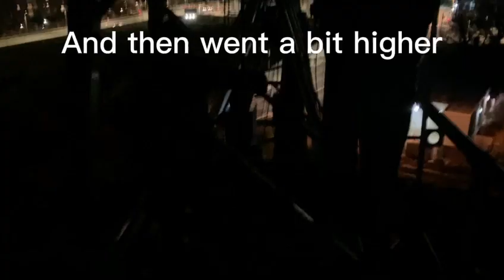Dublin Crane Climb (security chase)!!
crane climb on dublin crane near green line luas, security called and chase!!

like for part 2 and more to come.